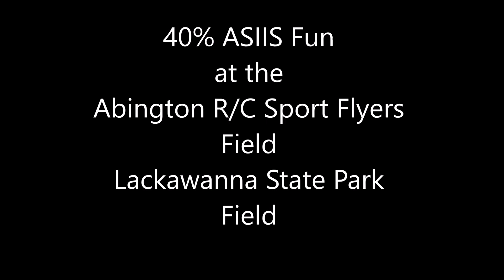ASIIS Fun At The AR/CSF Field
Some simple acrobatics with the 40% ASIIS